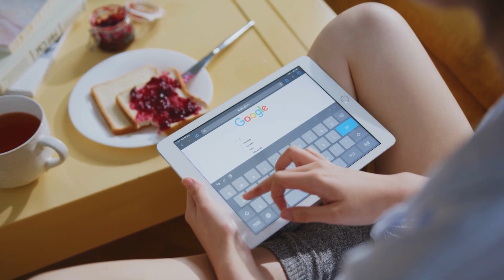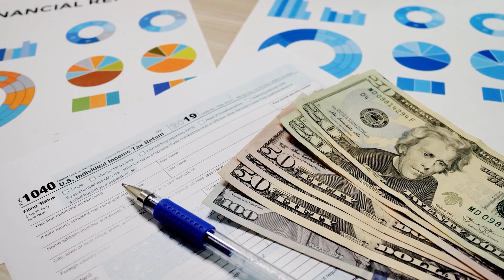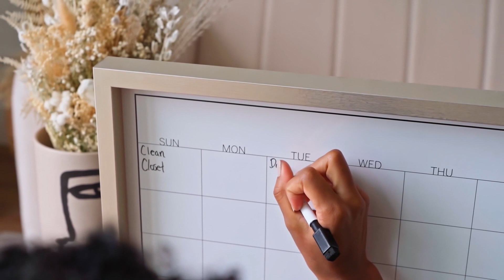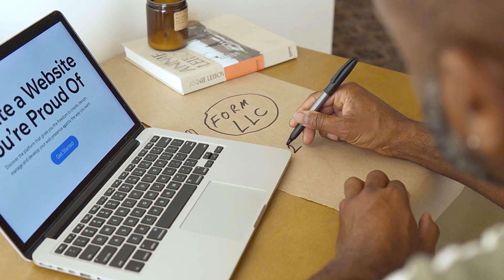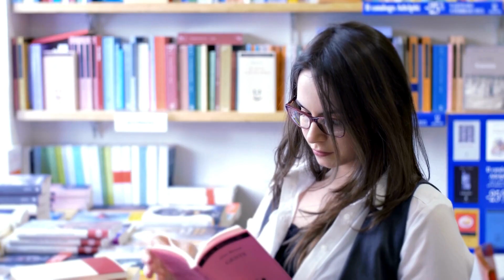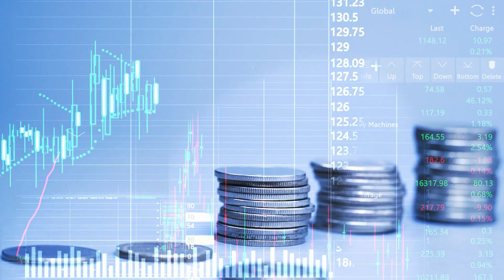Boost Your Amazon Sales Ranking: Expert Tips & Tricks ft. Chris Brewer and Nathan Hirsch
Want to boost your Amazon sales ranking and see your business thrive? 📈 Join us for an eye-opening podcast episode where we chat with e-commerce experts Chris Brewer and Nathan Hirsch. They're spilling the beans on how to conquer the Amazon sales landscape, whether you're a seasoned seller or just starting out. This podcast is your go-to guide for achieving better sales rankings and maximizing your Amazon profit

🎙️ In this episode, Chris and Nathan dig deep into their treasure trove of strategies that have helped countless sellers climb the ranks on Amazon. They'll cover everything from making your product listings shine to mastering the art of keywords. These practical insights are ready for you to put into action right away.

🔥 Excited to take your Amazon game up a notch? Don't miss out on this lively conversation filled with real examples, success stories, and actionable advice.

👥 About Your Hosts: Meet Chris Brewer, a seasoned e-commerce pro who knows the ins and outs of driving sales on Amazon. He's here to share his proven methods for getting your products noticed and sold.

Joining the discussion is Nathan Hirsch, a respected entrepreneur and Amazon aficionado. He's armed with a wealth of knowledge about building thriving brands in Amazon's competitive marketplace. Get ready to tap into his strategies for reaching those top-tier sales rankings.

Don't wait—tune in now and start your journey toward becoming an Amazon sales powerhouse! 🚀🛒